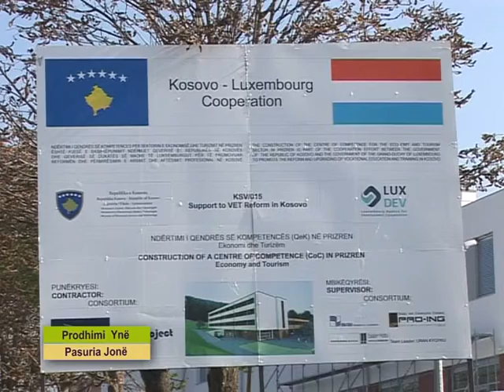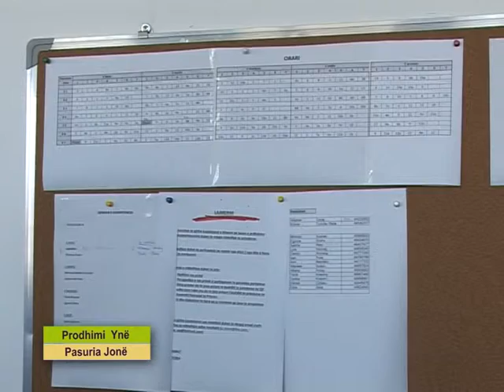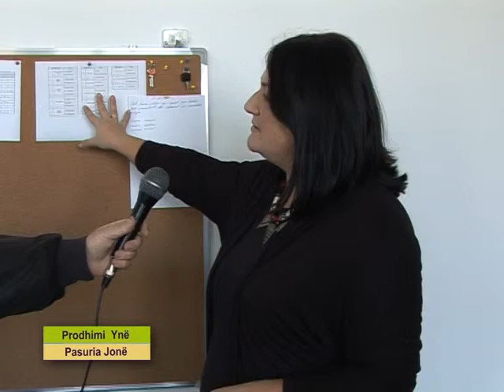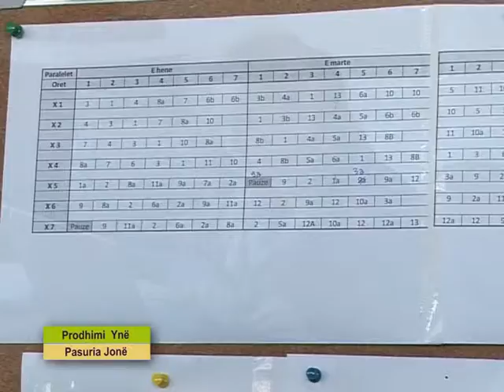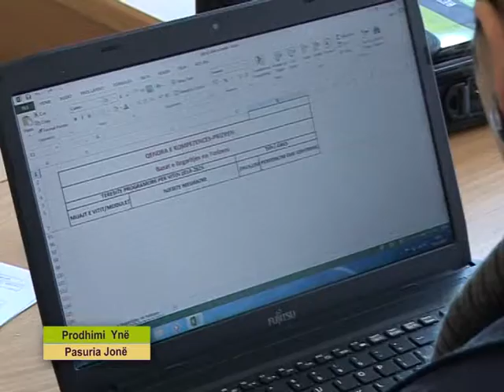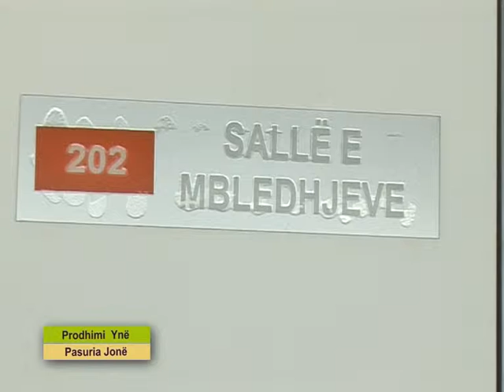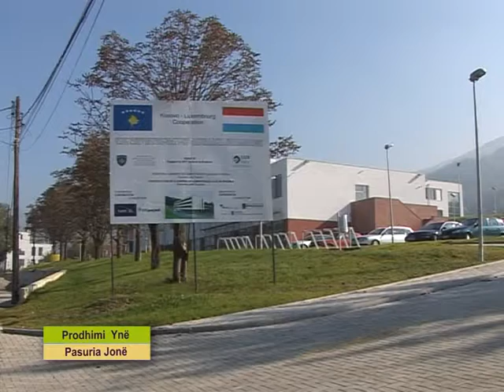Prodhimi yne - Shkolla Kopentenca